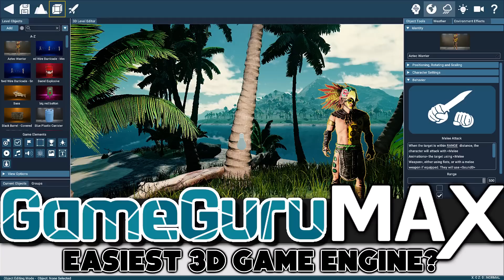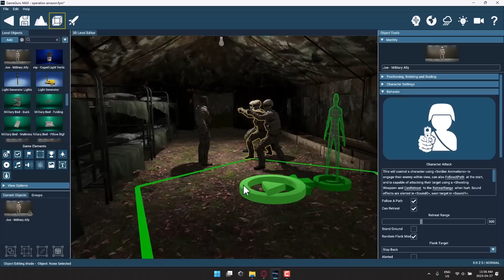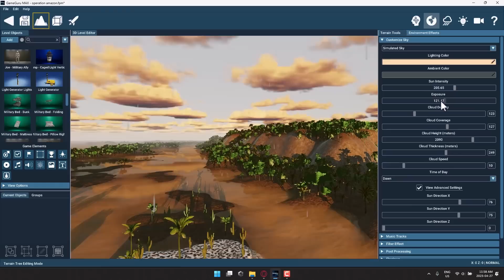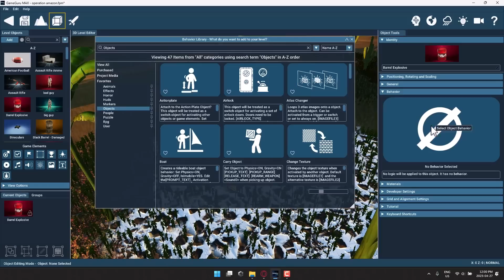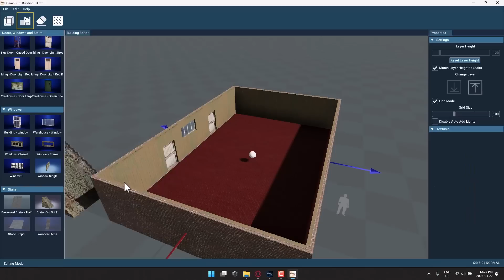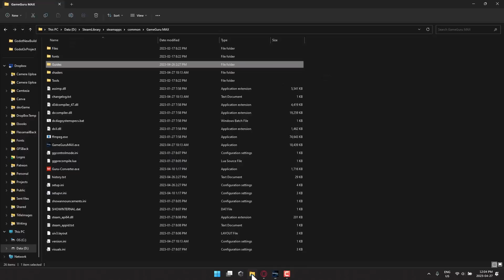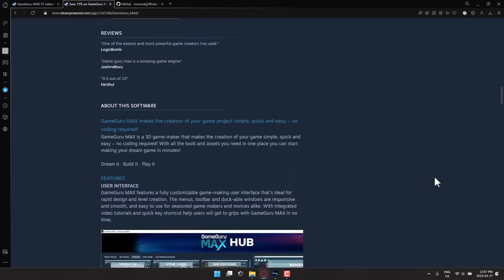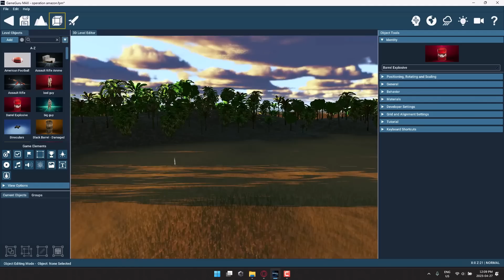GameGuru MAX Released -- The Easiest 3D Game Engine?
Game Guru MAX, one of the easiest, but at the same time more limited, 3D game engines just hit a major milestone, with the release of version 1.0 on Steam.  We go hands on with this easy to use engine to help decide if it's the right engine for you.